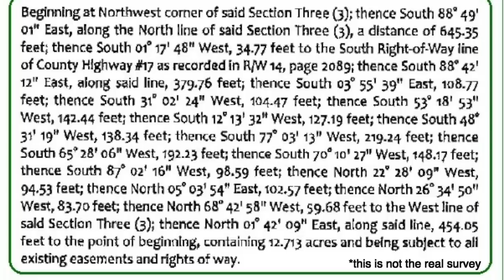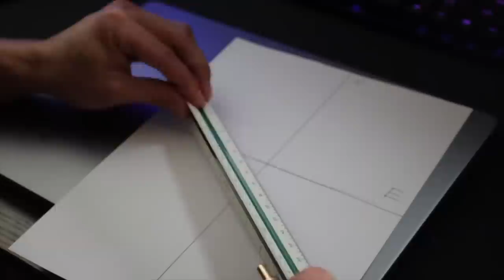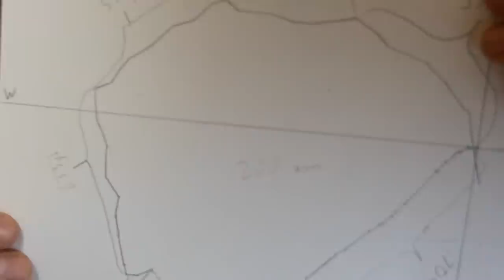Did I Just Buy My Dream Farm? (I need your help!)